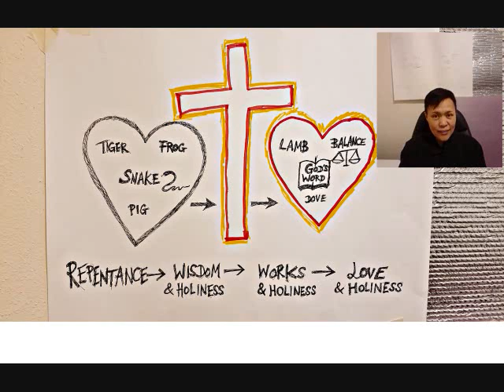Gospel and Spiritual Sharing 6B - The Diagram for Previous Video, A spiritual and Christly Life.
Please refer to Video 6A for the explanation of the diagram.